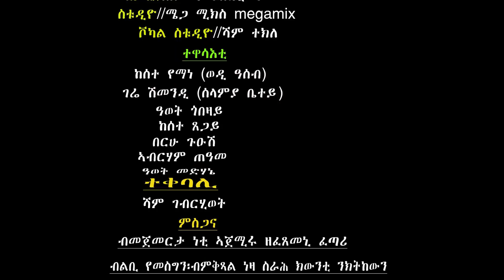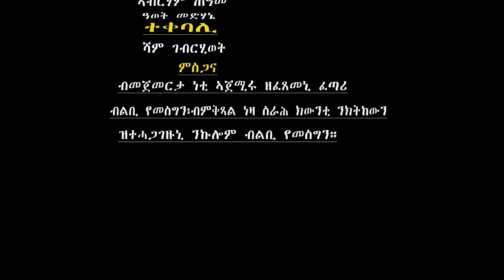New Eritrean Music - Damie Tesfalem ( Sami ) Sdet`ye Zeleku ( Official Video ) Zara - TV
New Eritrean Music Damie Tesfalem ( Sami ) Sdet`ye Zeleku - ስደት`የ ዘለኹ ( Official Video ) Zara -TV
❤️✍️ ርእይቶ ከምኡ`ውን 👍 share ብምባል ንስነ - ጥበባውያን ነተባባዓዮም።

መሰል ደራሲ ብሕጊ ዝተሓለወ እዩ። ብዘይ ፍቓድ ደራሲ ምቕዳሕን ምብዛሕን ብሕጊ ክልኩል እዩ።